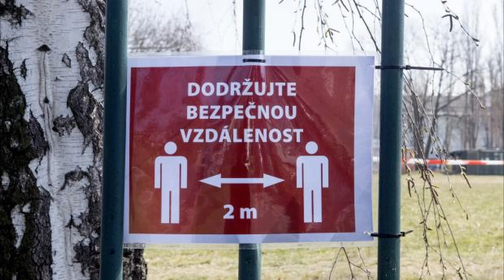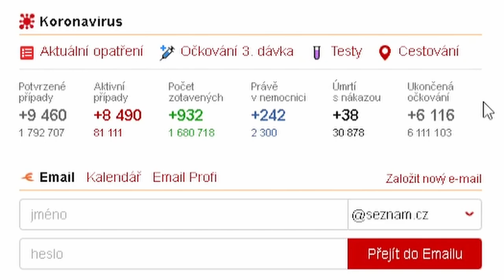Manipulace s čísly a (ne)dobrovolné očkování?!😨 [15+]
⬇️PŘEČTI SI POPISEK⬇️
Zde vám objasním pravdu ohledně čísel a očkování.
✅SOCIÁLNÍ SÍTĚ✅
📅ROZVRH📅
🆒PODPOŘTE TAKÉ🆒
©Fraje®2021